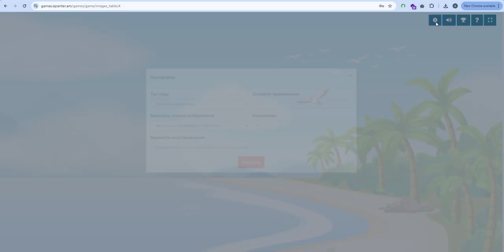IQ платформа. Память, раздел «Картинки»